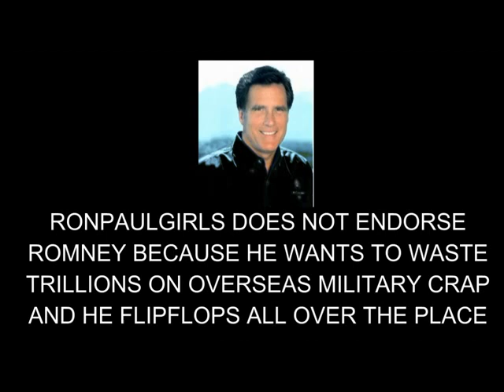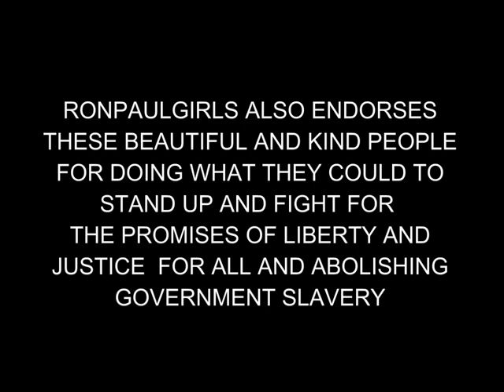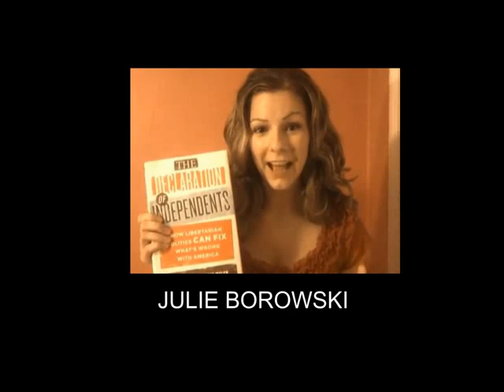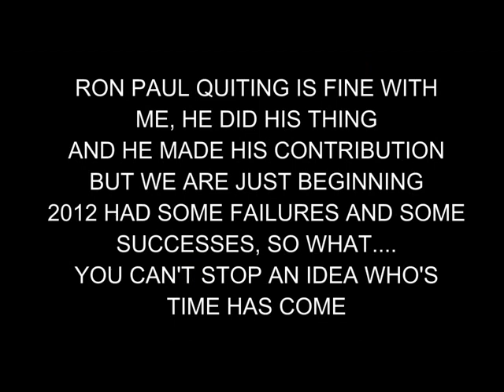RONPAULGIRLS ENDORSEMENTS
RONPAUGIRL'S ENDORSEMENT FOR PRESIDENT AND SOME REALLY GREAT PEOPLE